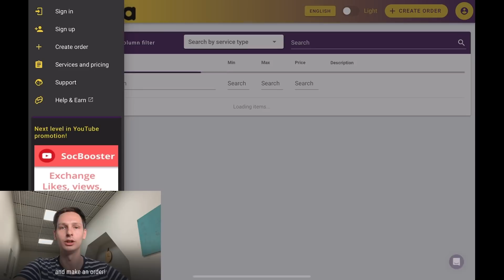Why do you need more views to increase YouTube popularity?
If you still do not know how to increase views on YouTube for free, then be sure to watch this video.

All useful methods and tactics for promoting videos, attracting new viewers to the channel are collected here. For the rapid increase in the numbers on the counter with a peephole, pay attention to the following factors:

Content
Interesting and engaging content is a critical success factor. It will not only be a perpetual motion machine for the movement of counters, but also be able to give a tangible acceleration in development.

SEO optimization
 Successful optimization will help increase YouTube video views from internal search.

Surely on the pages of popular networks you already have a lot of real friends who are willing to respond to your request. Post information about the added video on YouTube, for sure your friends will want to watch it. You can even ask for a repost, the most responsive will respond.

The listed free options are quite working, but it will take time to implement them. If you are planning a rapid increase in views on Youtube, then you have a direct path to promotion services that can increase the necessary indicators in a few days.

On our website viewsta.com you can choose the service you need for YouTube.